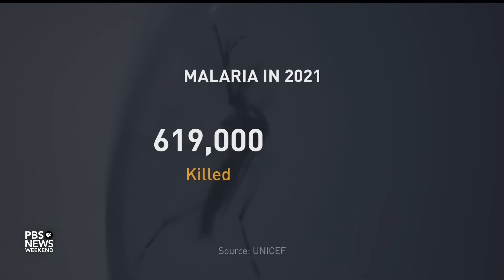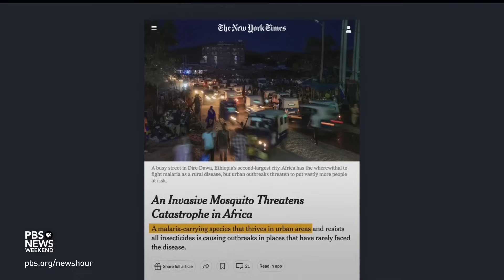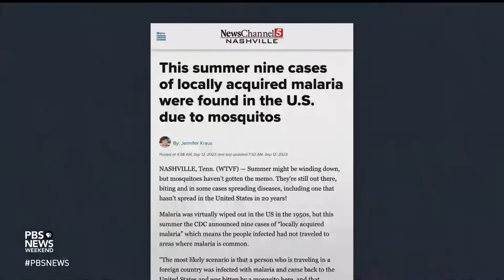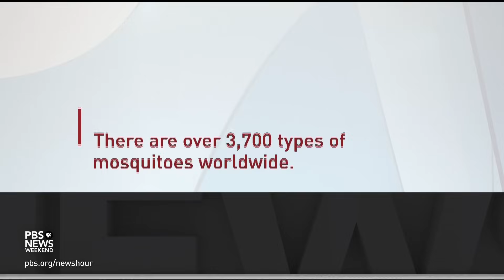Why the threat of mosquito-borne diseases is on the rise worldwide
For many people in the United States, mosquitoes are merely a summertime nuisance. But around the world, mosquitoes and the diseases they carry are a growing public health concern. Ali Rogin speaks with Stephanie Nolen, a global health reporter for The New York Times, to learn more.